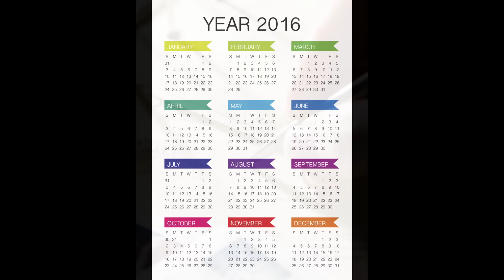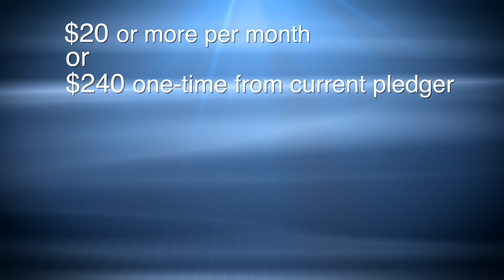Catholic Answers 2016 Campaign